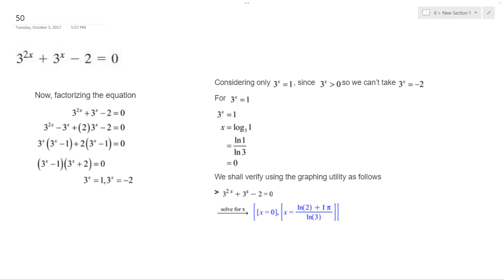3^2x+3^x-2 = 0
3^2x+3^x-2 = 0